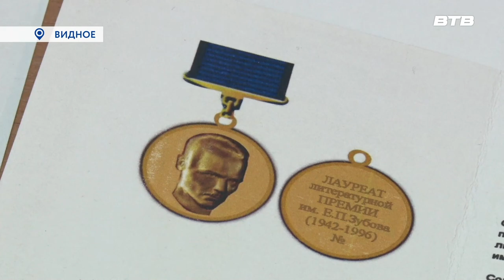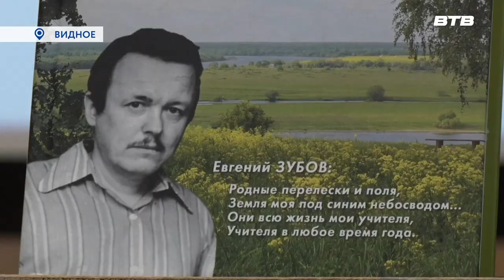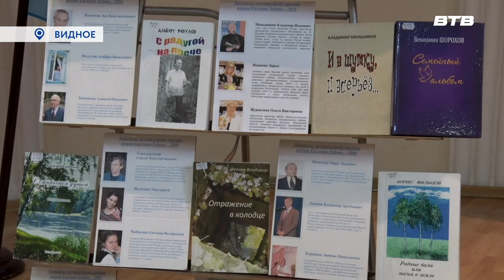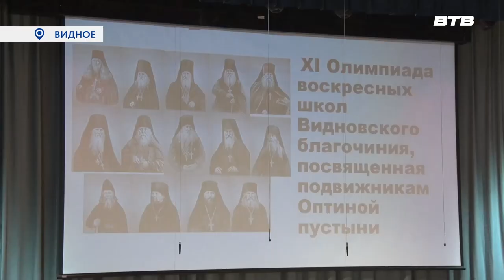Новости телеканала Видное-ТВ (23.05.2023 - вторник)